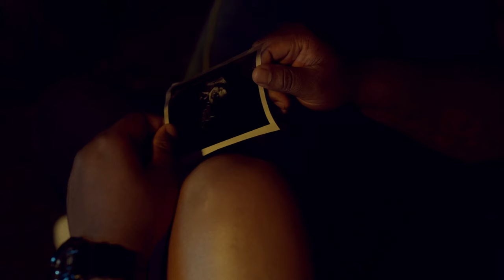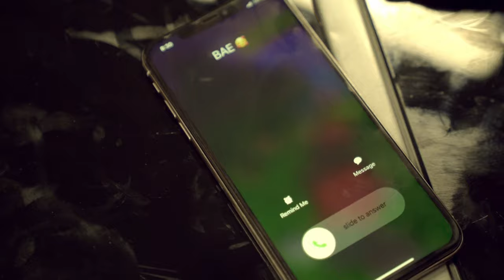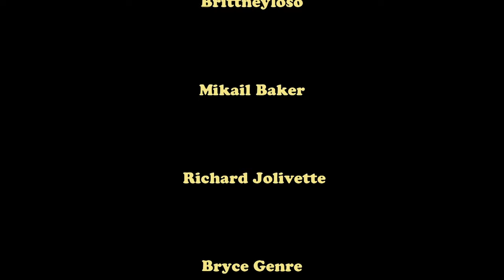Mac Roni - RUMORS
Story Written By Mikail Baker
Shot & Edited By $tack Moses